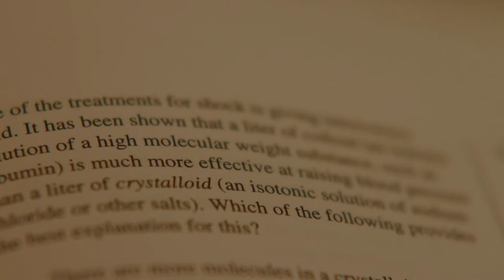Locked Out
After being overwhelmed with studying, DJ leaves to get some fresh air but forgets his keys.

Directed by Alex Rosales
Alex Rosales (@alexisafunnyboy)
Gabriel Chez (@gabrielchez)